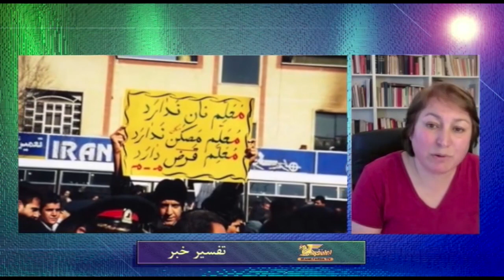تفسیر خبر پنجشنبه 10 اردیبهشت - تلویزیون ایران فردا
میهمانان جمشید چالنگی در این شماره از تفسیر خبر آقای منصور اسانلو (فعال سندیکایی کارگری) و خانم پروانه قاسمی (سخنگوی انجمن کانون معلمان در خارج از ایران) هستند. در این برنامه نگاهی خواهیم داشت به مهمترین رویدادها در ارتباط با وضعیت کارگران و معلمان در ایران. با ما همراه باشید و دیدگاه های خود را پیرامون موضوعات مطرح شده در برنامه برای ما ارسال نمایید.